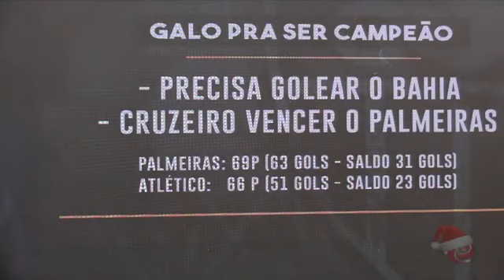Despedida de Rever, o capitão campeão da Libertadores